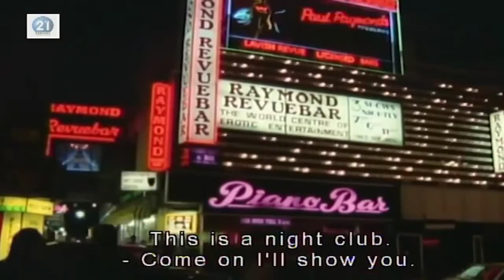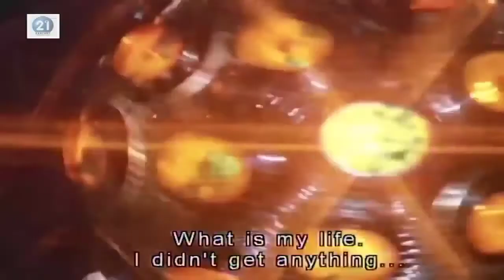Punjabi Legend Mehar Mittal In England. chaa scene | comedy clip